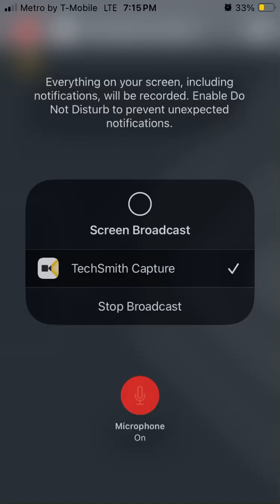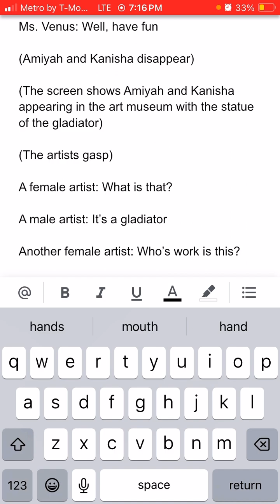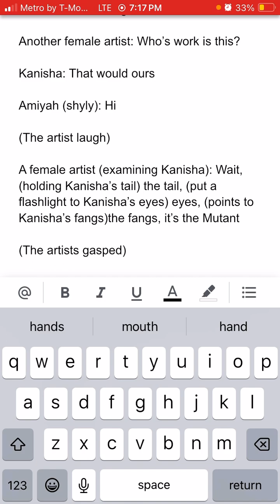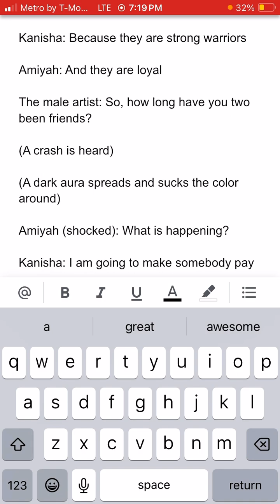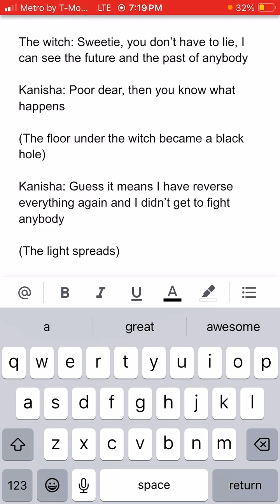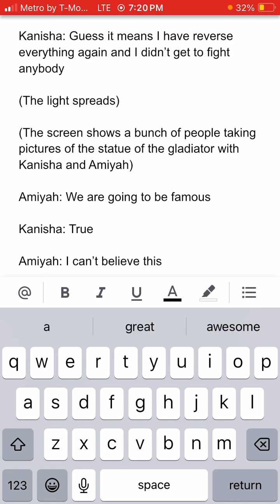Me reading my story: Kanisha’s many adventures season 5 episode 5